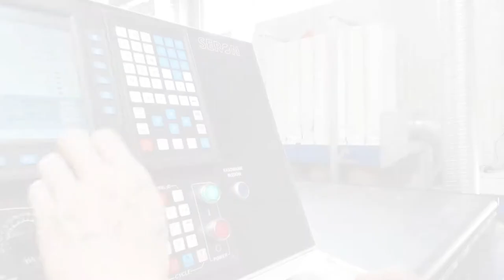Seron ProNest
UK Distributor: AT Z-Motion